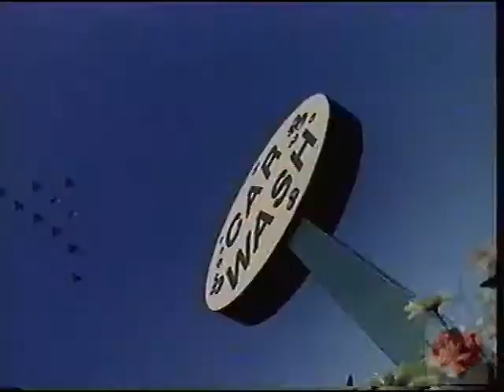Nissan | Television Commercial | 1997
Nissan Motor Company Ltd (Japanese: 日産自動車株式会社 Hepburn: Nissan Jidōsha Kabushiki-gaisha?), usually shortened to Nissan (/ˈniːsɑːn/ or UK /ˈnɪsæn/; Japanese: [ɲissaɴ]), is a Japanese multinational automobile manufacturer headquartered in Nishi-ku, Yokohama. The company sells its cars under the Nissan, Infiniti, and Datsun brands with in-house performance tuning products labelled Nismo.
Since 1999, Nissan has been part of the Renault–Nissan Alliance, a partnership between Nissan and French automaker Renault. As of 2013, Renault holds a 43.4% voting stake in Nissan, while Nissan holds a 15% non-voting stake in Renault. Carlos Ghosn serves as CEO of both companies. In February 2017 Ghosn announced he would step down as CEO of Nissan on 1 April 2017, while remaining chairman of the company[7]
In 2013, Nissan was the sixth largest automaker in the world, after Toyota, General Motors, Volkswagen Group, Hyundai Motor Group, and Ford.[8] Taken together, the Renault–Nissan Alliance would be the world’s fourth largest automaker, however Nissan is the leading Japanese brand in China, Russia and Mexico.[9]
Nissan is the world's largest electric vehicle (EV) manufacturer, with global sales of more than 275,000 all-electric vehicles as of mid-December 2016.[10] The top-selling vehicle of the carmaker's lineup is the Nissan Leaf, an all-electric car and the world's top-selling highway-capable plug-in electric car in history; more than 240,000 have been sold worldwide as of September 2016.[